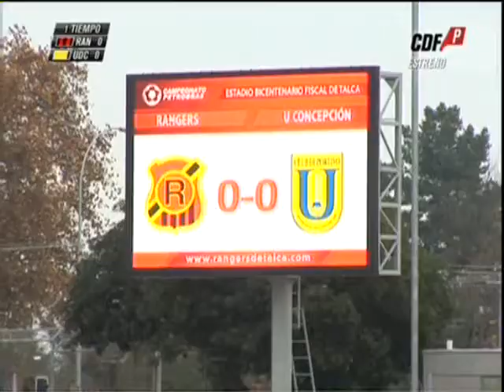Rangers 1-2 U. de Concepción (Apertura 2012 - Fecha 16)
1-0 Milton Caraglio
1-1 José Luis Jiménez
1-2 Anibal Carvallo